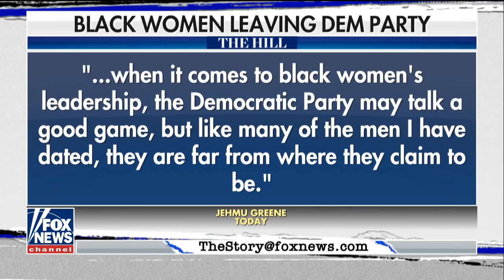Former DNC Official: Black Women Are Ghosting the Democratic Party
As seen on The Story with Martha MacCallum
Jehmu Greene joined Martha MacCallum on "The Story" Tuesday to discuss her op-ed titled "Why black women are ghosting the Democratic Party."